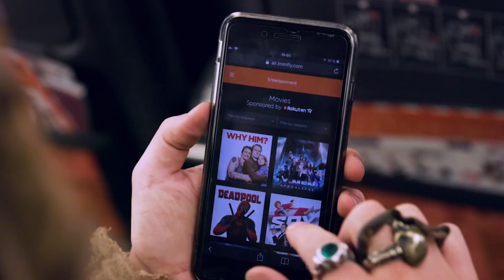easyJet Handles 900,000 Bookings Per Hour Using AWS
Watch Phil Wood, head of Service Delivery at easyJet, discuss how using AWS enables the company to handle over 900,000 bookings per hour while optimising costs and creating better traveller experiences for 90 million passengers per year.